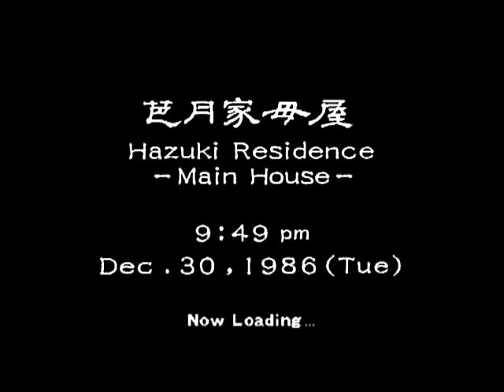Shenmue Playthrough Part 7 (2/2)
didn't feel like talking this time, not that much happens anyway.
Unfortunately I lost some footage in the cutscene from the beginning of this video, which is why part 7 is split up. Basically what happened was I chose the photo where they're closer and Nozomi said she's leaving for Canada -- Watch live